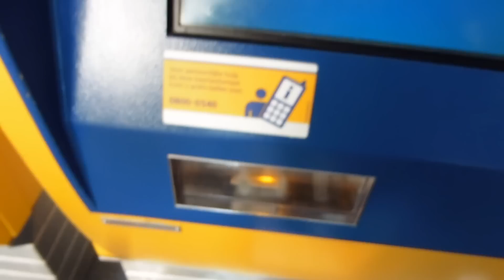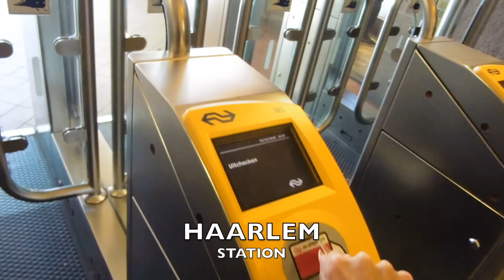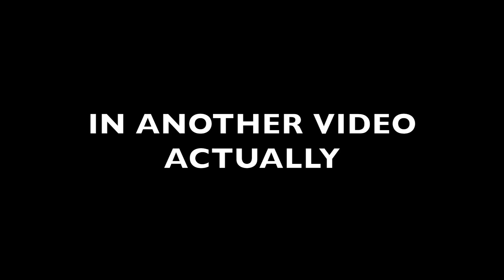JOB HUNTING IN NETHERLANDS / MY EXPERIENCE AS AN EXPAT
This video s just a day in the life of a girl who came here to take her chance at possibly a fresh start 2000km away from home! See how it goes and be sure to live a comment If you liked it or not :)